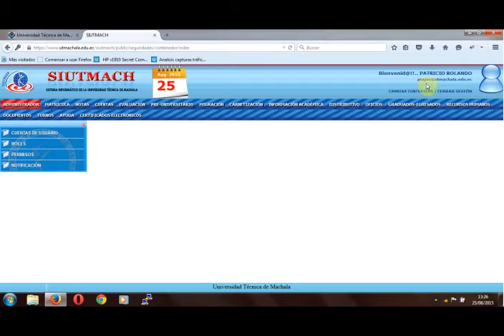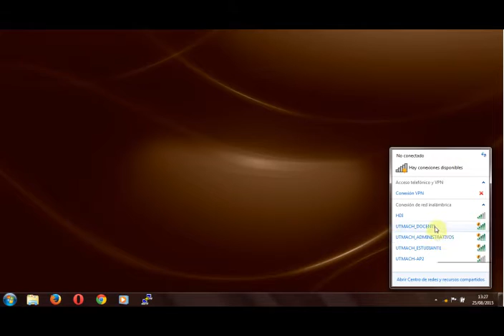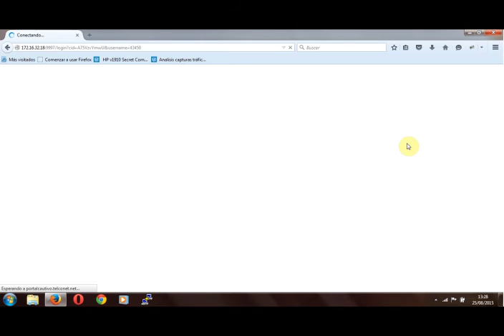Cómo acceder a la Red Wifi de la Universidad Técnica de Machala